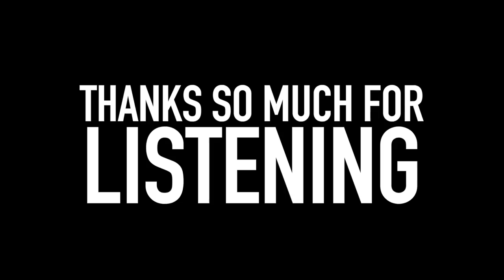“I FELT HER LIFE SLIPPING FROM HER BODY” | ROBBIE LOCKIE | THE CARBSTRONG CAST | EP7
Robbie Lockie is Vegan Advocate and Co-founder of Vegan media outlet Plant Based News.